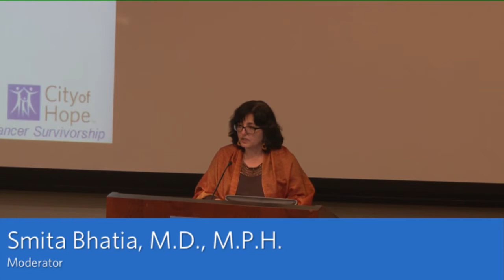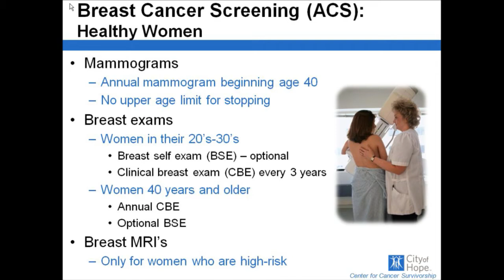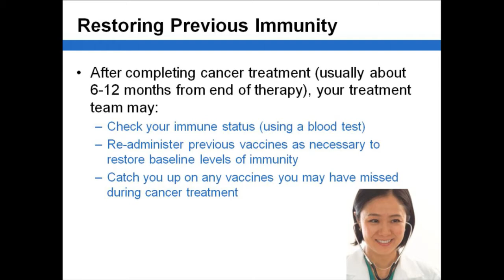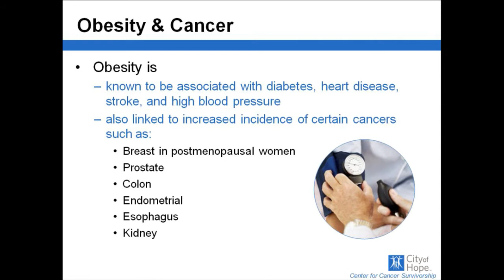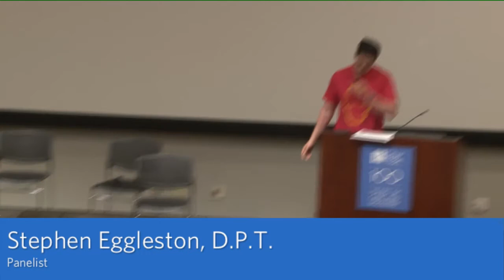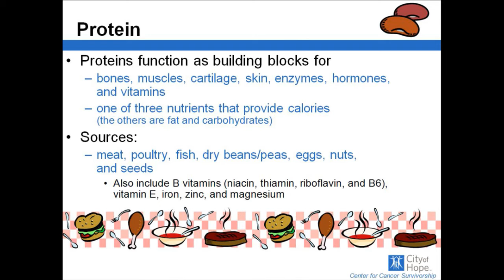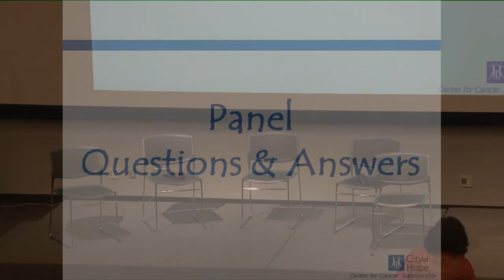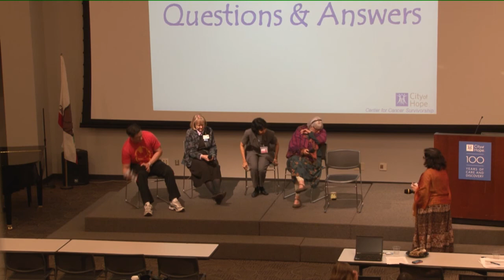City of Hope | Ask the Experts - Childhood Cancer Survivors: Taking Charge of Your Health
Treatments used to battle childhood cancer include surgery, radiation, chemotherapy and bone marrow transplant. These strong therapies can leave lasting side effects. After treatment for childhood cancer, it is important for survivors of all ages to learn about potential health problems, and how they can integrate screening and standard preventive
recommendations into their lives.

Featuring City of Hope experts:

Panel Moderator: Smita Bhatia, M.D., M.P.H.
Ruth Ziegler Chair in Population Sciences;
Director, Center for Cancer Survivorship

Speaker/Panel:
Dhvani Bhatt, M.S., R.D., C.D.E., Registered Dietitian
Stephen Eggleston, D.P.T., Physical Therapist
Wendy Landier, R.N., Ph.D., Nurse Practitioner
Karla Wilson, R.N., F.N.P.-C., Nurse Practitioner

Learn more about City of Hope's Ask the Experts community lecture series

City of Hope is a leading medical research, treatment and education center dedicated to preventing, treating and curing cancer, diabetes, HIV/AIDS and other life-threatening diseases. Our mission is to quickly turn research ideas into cures that help save patients' lives all over the world.